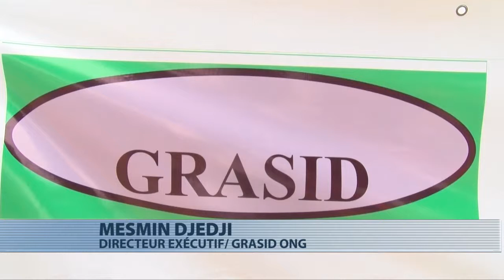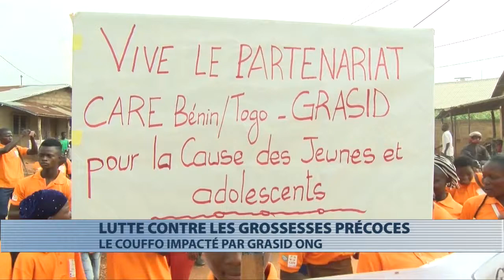Le Couffo impacté dans la lutte contre les grossesses précoces